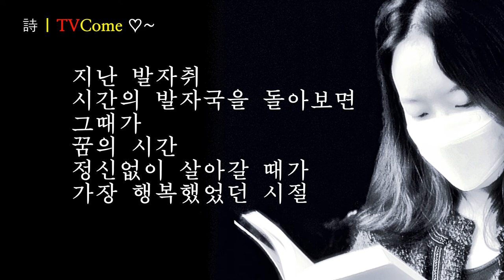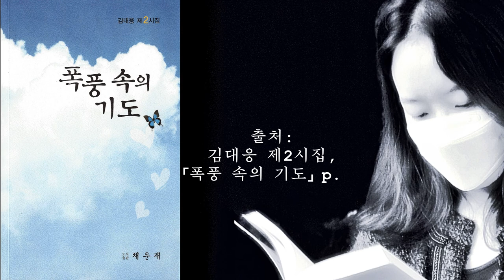김대응 시인의 시읽기 "행복에 대하여" 생각해 보았다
행복에 대하여

poem 김대응

그곳에 원하는
꿈이
있다고 하였다

모든 것을 다 잃어도
그것을 얻기만 하면
된다고 하는 소원을 품고
달리고 달려 왔다

좌도 우도 보지 않고
오직 앞을 바라보며
한 가지만을 얻기 위하여
그렇게
그렇게
했을 뿐이다

그곳에 원하는
꿈이
있다고 하였다

이제
꿈을 얻었다고 하는
이 시간
무엇을 얻었는가

지난 발자취
시간의 발자국을 돌아보면
그때가
꿈의 시간
정신없이 살아갈 때가
가장 행복했었던 시절